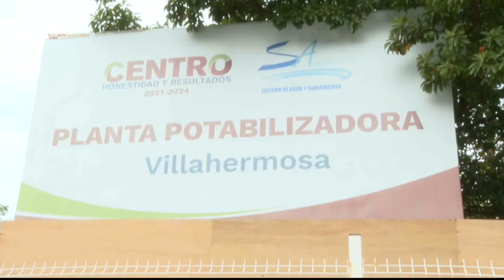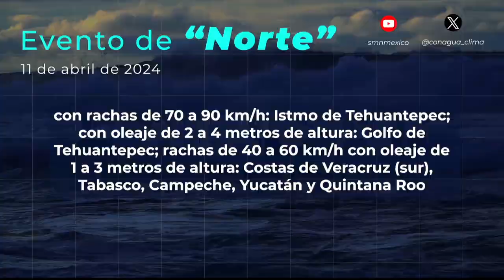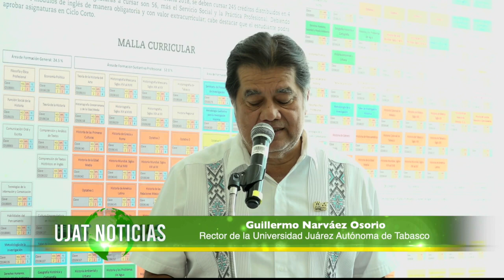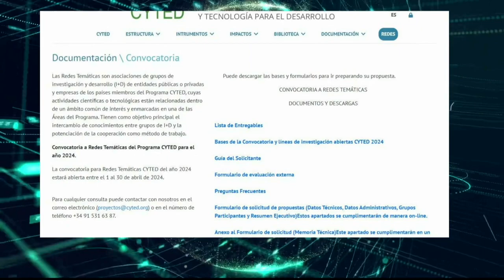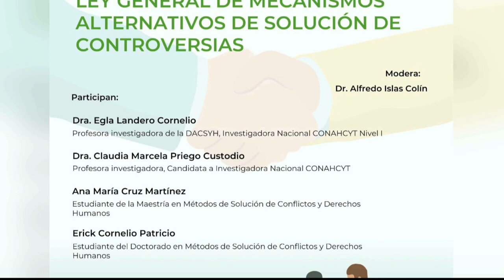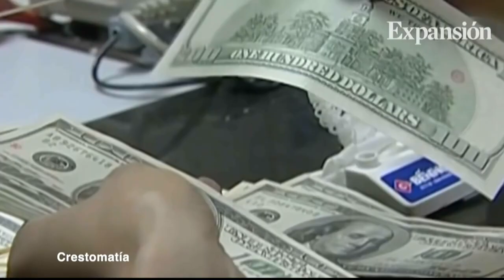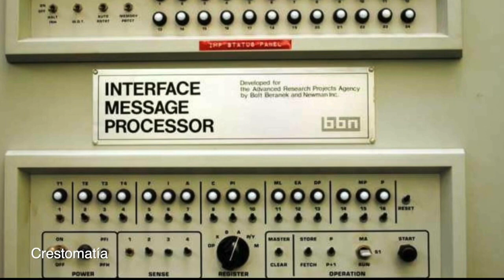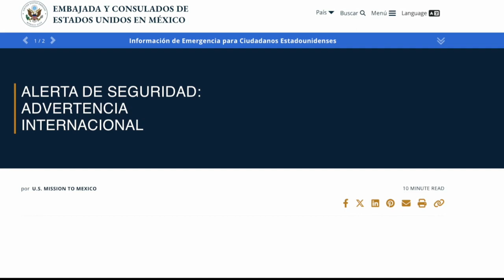UJAT Noticias 11 abril de 2024